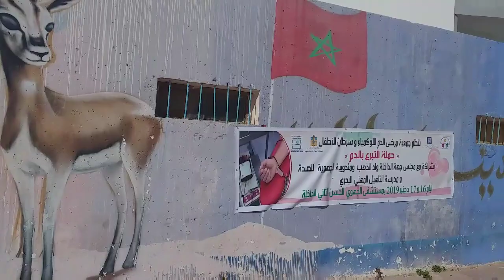موديلات الملاحف الصحراوية للخروج والمناسبات جميلة